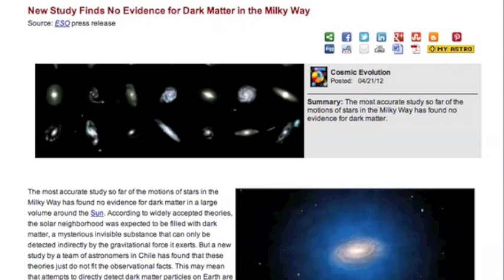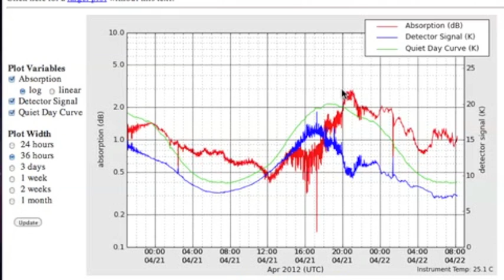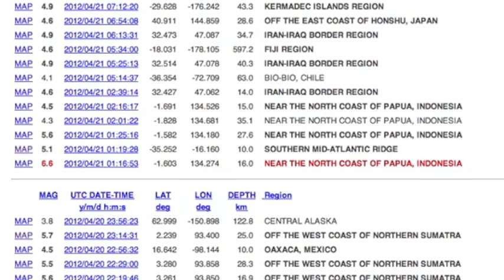2MIN News Apr22